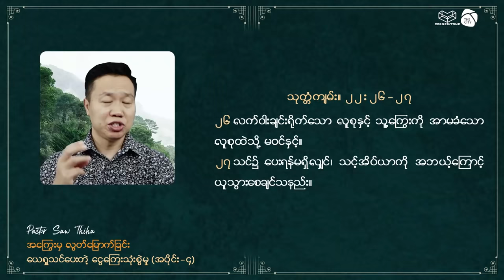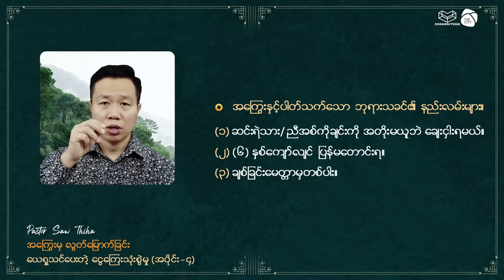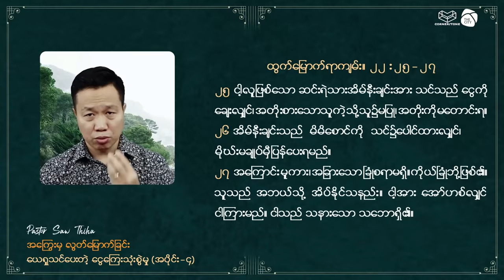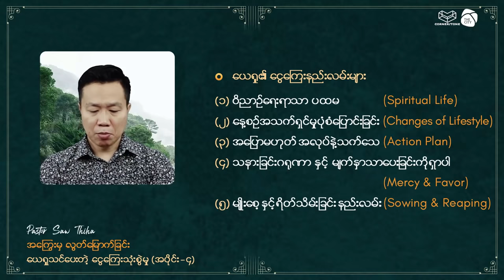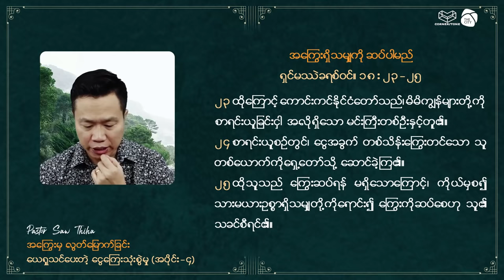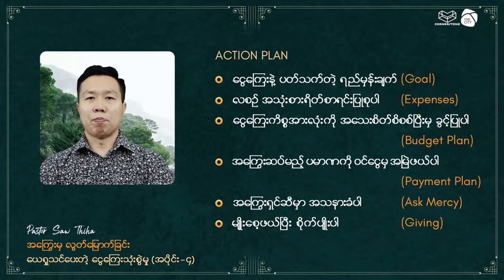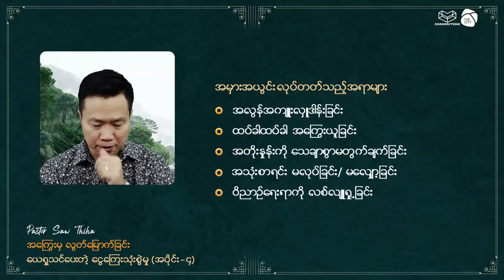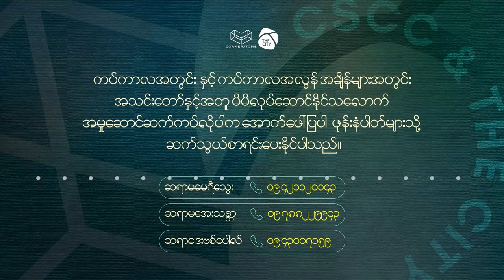"အကြွေးမှ လွတ်မြောက်ခြင်း" | ယေရှုသင်ပေးတဲ့ငွေကြေးသုံးစွဲမှု (အပိုင်း ၄) by Ps Saw Thiha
Christian Living Series (13 Oct 2020)